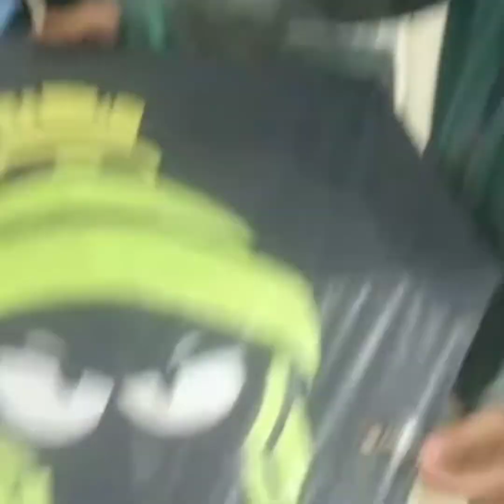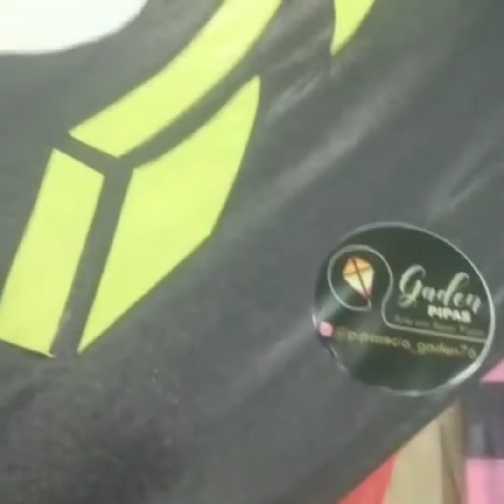Retrospectiva do nosso ano no canal ( obrigado atds os inscritos )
ano de muitos rello e nosso festival em rio grande da serra obrigado atds os inscritos e que assistem nossos vídeo.